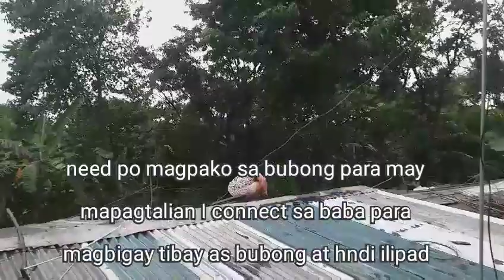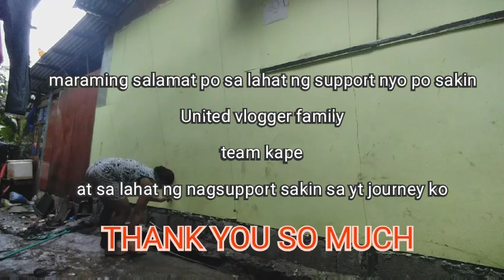RollyPh Preparation bago dumating ang bagyong Rolly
kailangan paghandaan ang bagyo ng paparating sa aming lugar kaya gawin natin kung anu ang nararapat natin gawin para maging ligtas ang lahat ng meyembro mg pamilya